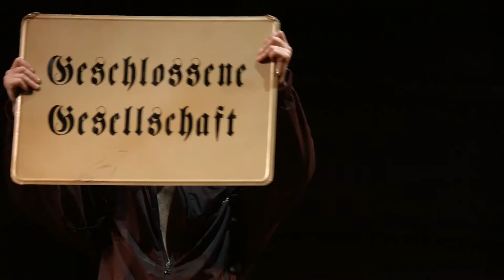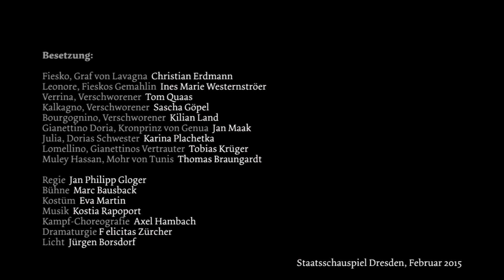Staatsschauspiel Dresden "Die Verschwörung des Fiesko zu Genua"